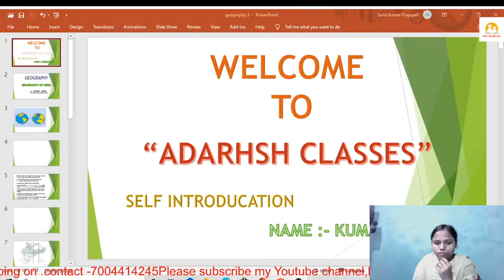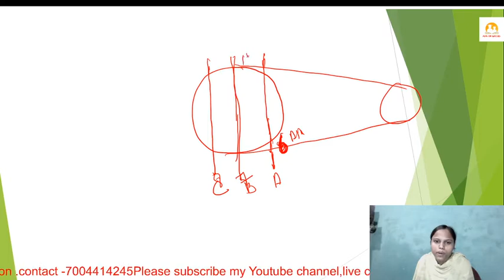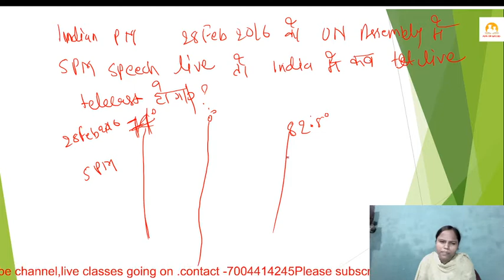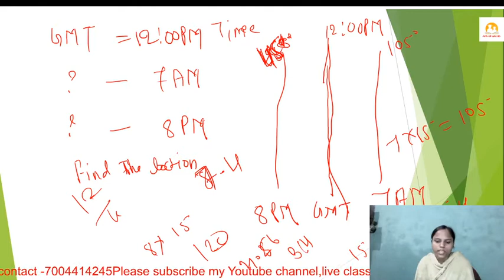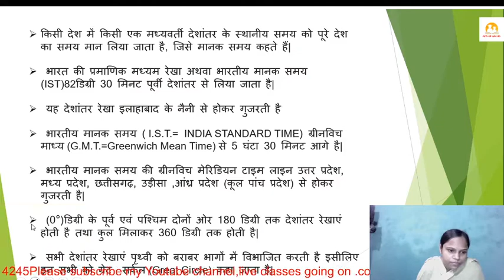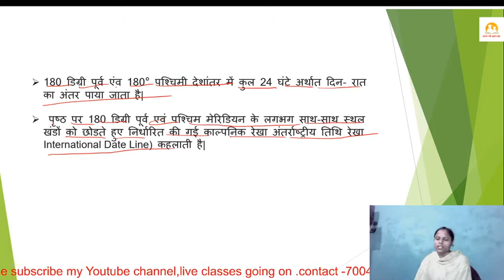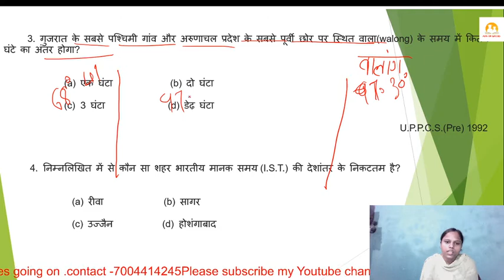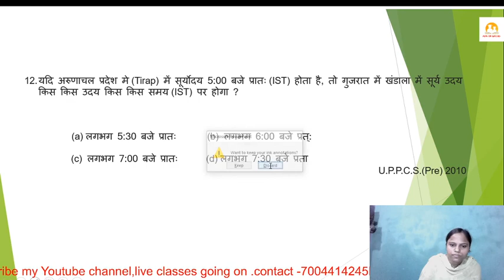Indian Geography|Time Zone|L-4|with Question Discussion|2020-21|By-Kri Soni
प्रिय दोस्तों इस वीडियो में हम लोग कर रहे हैं भारत का भूगोल और भारत के भूगोल का यह एक चौथा भाग है यानी कि चौथा वीडियो है इससे पहले मैंने 3 पाठ यूट्यूब पर अपलोड कर दिया है जिसमें सबसे पहला वीडियो भारत का क्षेत्रफल और इस बिंदु से आए हुए प्रश्न मैंने डिस्कस किया है। Indian geography Time-Zone
 दूसरे वीडियो में लाटीट्यूड एंड लोंगिट्यूड के बारे में मैंने डिस्कस किया है तथा इन बिंदुओं से आए हुए उसके बारे में भी मैंने बात की है ।
तीसरे बिंदु मैं मैंने पृथ्वी की गति अर्थात मोशन ऑफ अर्थ बारे में बताया है और मोशन ऑफ अर्थ से संबंधित सभी प्रश्नों को मैंने डिस्कस किया है
खास करके उन सभी प्रश्नों को जो आपके विगत वर्षों में पूछे गए हैं
दोस्तों आज के वीडियो में मैंने मानक समय अर्थात टाइम जोन के बारे में बताया है
और इस वीडियो में मानक समय से संबंधित प्रश्नों को भी डिस्कस किया है
दोस्तों यहां पर जितने भी प्रश्न मैंने डिस्कस किए हैं सभी प्रश्न आपके सिविल परीक्षाओं में पूछे जा चुके हैं
जैसे यूपीपीसीएस
 बिहार पीसीएस
झारखंड पीसीएस एनटीपीसीएस
राजस्थान पीसीएस   इत्यादि।